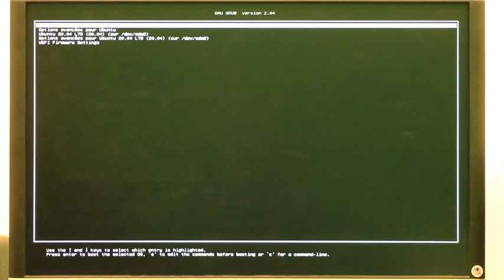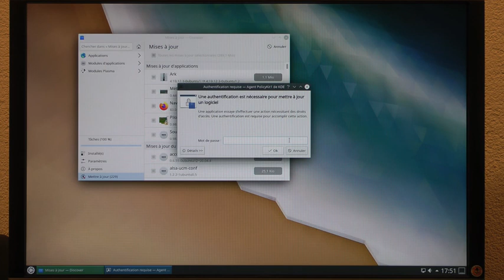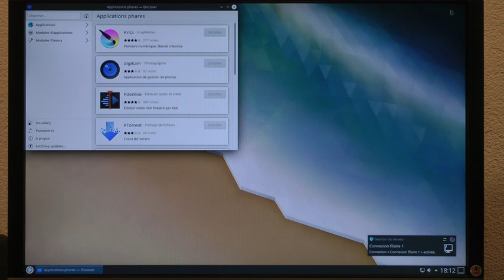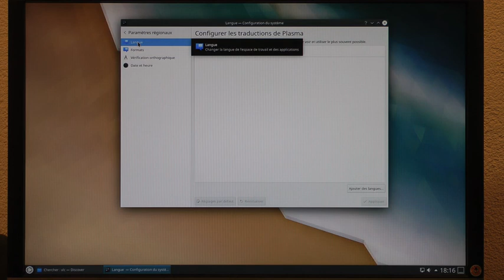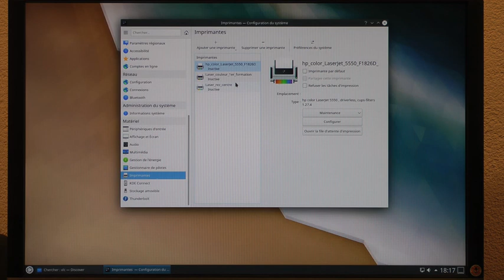premierDemK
premier démarrage Kubuntu